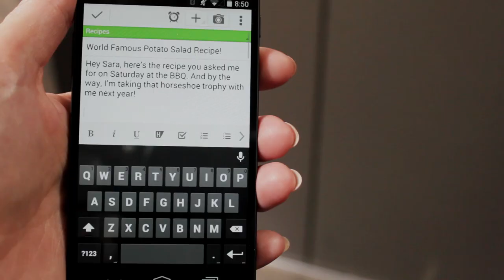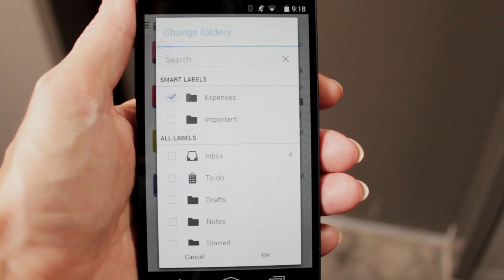Boxer for Android